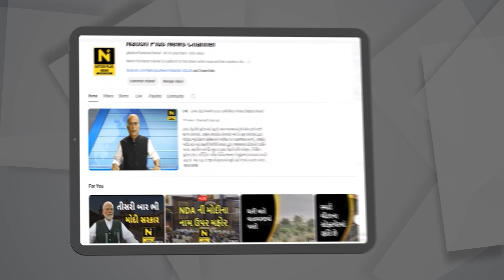દમણ અને દીવના સાંસદે વહીવટીતંત્રને આડે હાથ લીધુ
દમણ અને દીવના સાંસદ ઉમેશ પટેલે વહીવટીતંત્રને આડે હાથ લીધુ હતું.